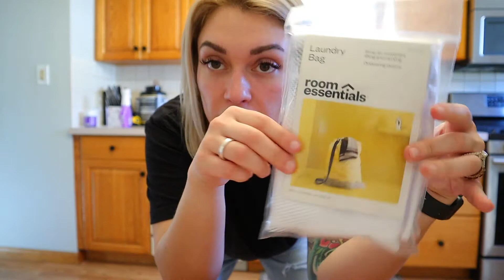Pack With Me! Road Trip To Nashville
Open for all info!

Find me here!:
Fitness IG @lomariefit